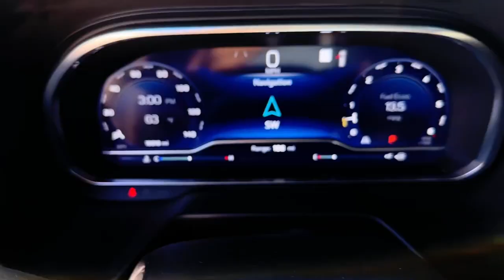2022 Chevrolet Tahoe RST GA Newnan, Atlanta, Carrollton, LaGrange, Peachtree City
CONDITION] 2022 Chevrolet Tahoe RST available at Southtowne Chevrolet Buick GMC Cadillac located in 695 Bullsboro Drive , Newnan, GA, 30265 and servicing Newnan, Atlanta, Carrollton, LaGrange, Peachtree City area.
Please mention the stock T2C60847A when you contact the dealership for this vehicle.

Your next car could be the  2022  Chevrolet Tahoe.  The Chevrolet Tahoe: The full-size SUV that has the space, power, amenities, and technology you need to tackle a challenge in comfort and style.  These are just some of the great options this vehicle comes with: Heated Steering Wheel
, Apple Carplay/Android Auto, Wireless Charging Station, Lane Departure Warning, Navigation System, Keyless Entry, HANDS-FREE LIFTGATE, Heated Driver Seat, Heated Mirrors, Power Liftgate. Why not drive the premium vehicle you want that has the hard-working capabilities you need? Get behind the wheel of the Tahoe.

Additional Comments
**ONE OWNER AUTOCHECK **FULLY SERVICED BY A FACTORY TRAINED TECHNICIAN **REAR BACKUP CAMERA **BLUETOOTH **USB PORTS **BLIND SPOT DETECTION **LANE DEPARTURE WARNING/LANE CHANGE ASSIST **POWER HEATED LEATHER SEATING **RUNNING BOARDS **POWER LIFTGATE **22 MULTI-SPOKE GLOSS BLACK WHEELS **Chevrolet Certified Pre-Owned Jet Black/Victory Red Leather. Odometer is 14764 miles below market average! 2022 Chevrolet Tahoe\nCertified. Chevrolet Certified Pre-Owned Details:\n\n  * Limited Warranty: 12 Month/12000 Mile (whichever comes first) from certified purchase date\n  * Warranty Deductible: $0\n  * Powertrain Limited Warranty: 72 Month/100000 Mile (whichever comes first) from original in-service date\n  * Vehicle History\n  * Transferable Warranty\n  * Roadside Assistance\n  * 24 months/24000 miles (whichever comes first) Certified Pre-Owned Scheduled Maintenance Plan and 3 days/150 miles (whichever comes first) Vehicle Exchange Program. SiriusXM 3-month trial subscription.\n  * 172 Point Inspection\n\n\n**Price Includes Southtowne Trade Assistance of $1000.00 (Must trade a 2009 or newer vehicle to qualify) and GM Financial incentive of $1000.00 (Must finance with GM Financial to qualify) Prices do not include government fees which include tax tag title and WRA (Warranty Rights Act) fees. All prices specifications and availability subject to change without notice. See dealer for most current information. **Consumer must refer to this ad to receive discounted pricing**Employees and their family members are excluded from special pricing discounts**\nSouthTowne is a family owned and operated full-service dealer serving the communities of Newnan Peachtree City Carrollton Griffin LaGrange Columbus Union City Morrow Riverdale Fayetteville and the rest of Greater Atlanta for more than 25 years. We are 100% committed to ensuring this will be the most pleasant car-buying and ownership experience youve encountered. We look forward to the opportunity to earn your business. SouthTowne: Your Dealer For Life! **Consumer must print and present prior to purchase for discounted price.\nAwards:\n  * ALG Residual Value